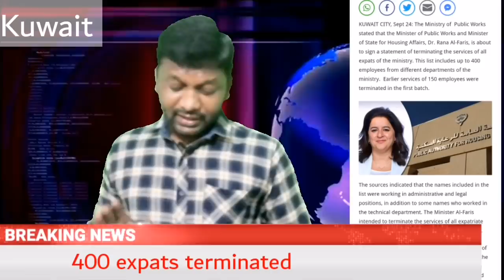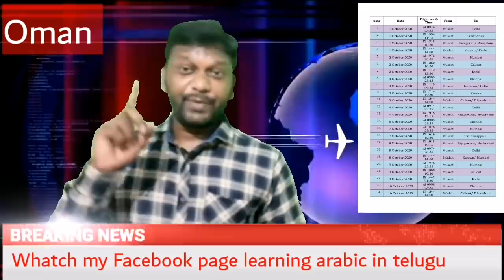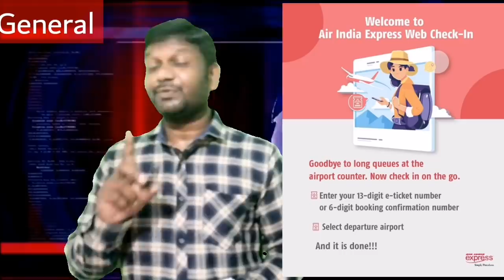గల్ఫ్ లో వార్తలు తెలుగులో 25-09-2020